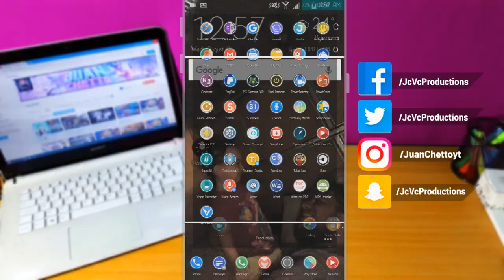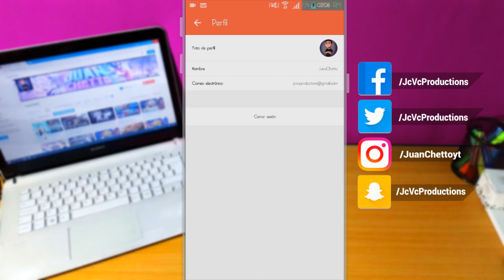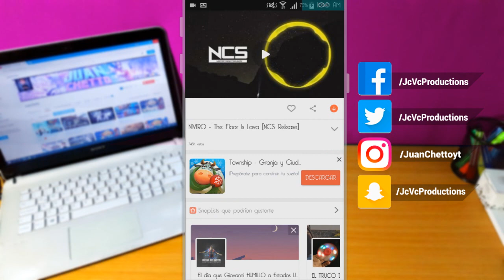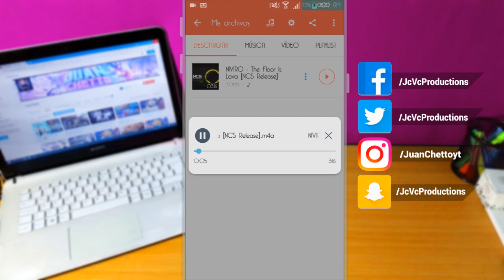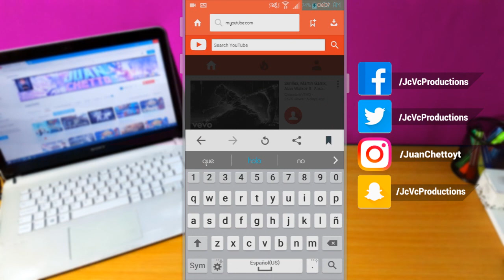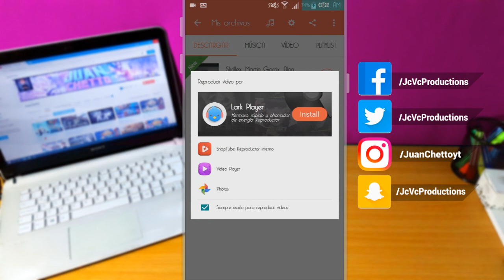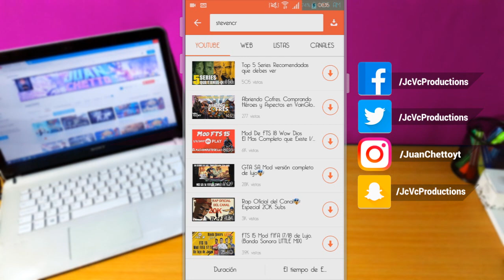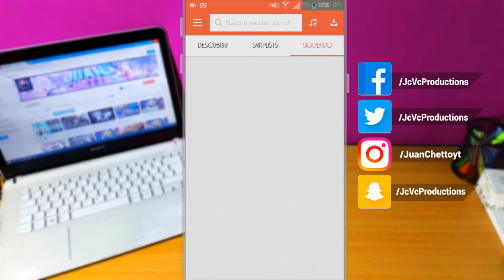TubeMate vs SnapTube Steven C.R vs JuanChetto😏 Cual Es Mejor ?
Video en el Canal de JuanChetto para ver la primera parte de este VS, es él video mio de TubeMate en su Canal.

Descargas por MediaFire

Descargas por Mega

                 Steven C.R

Creador de mis Intros👉 (Kevin Hernandez)
(Carlos Cruz)

Como Ganar Dinero, Gemas, Oro, Monedas, Tarjetas Google Play Gratis con Whaff ?
Recuerda introducir este Codigo👉steven, asi me ayudas y tu empiezas ganando.

Ayuda a que el canal crezca
Él dinero sera usado para comprar un equipo de grabación para él Canal.

Steven C.R Gamer Tico
Más de 2500 miembros